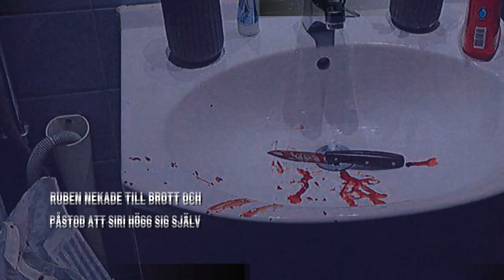Mordet på Siri Westman - HW, Målsägande, Inspelning 1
MORDET PÅ SIRI WESTMAN - DEL 01/17

Siri Westman mördades med 33 knivhugg av sin pojkvän Ruben Appelblom. I lägenheten i Nacka fans även deras lilla son.

Ruben har hela tiden nekat till att han ska ha mördat Siri och menar att hon knivhuggit sig själv.

Ruben dömdes till livstidsfängelse för mordet.